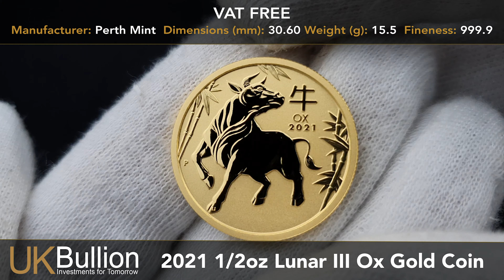2021 1/2oz Perth Mint Lunar III Ox Gold Coin I Buy Now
- Manufacturer: Perth Mint
- FREE Insured Delivery
- VAT FREE
- Fineness: 999.9
- Weight (g): 15.5
- Dimensions (mm): 30.60

To celebrate the Chinese year of the OX, 2021, this stunning coin is the second offering from the new Third Lunar series from the Perth Mint.

Beautifully designed and finished to an almost proof standard, this limited mintage coin contains 1/2 troy oz (15.5518g) of pure gold with a face value of 50 AUD Dollars. This coin is a perfect gift for anyone born in the year of the OX 1949, 1961, 1973, 1985, 1997, 2009 and 2021.)

The image also displays a strapping ox amid bamboo, a symbol of virtue, it also includes the inscription OX 2021, the Chinese character for ‘ox’ and The Perth Mint’s ‘P’ mintmark